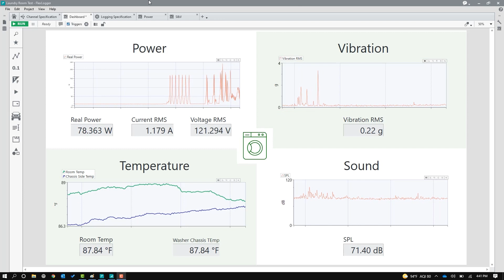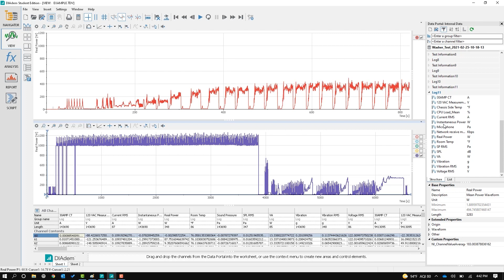How Much Power Does it Take to do a Load of Laundry?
Find out how much power your washing machine uses (and what it takes to blow your circuit) in NI at Home. Brett is taking NI products home to learn more about every day, at-home appliances and help you understand the power of testing. See how Brett tested his washing machine energy usage in part two of this demonstration.